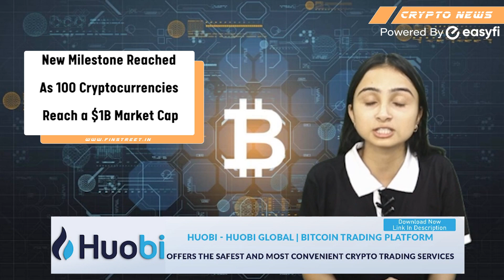100 Cryptocurrencies That Reach $1Billion Market Cap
What is the overall market capitalization of the cryptocurrency market?
What are the reasons behind the increasing market capitalization of various cryptocurrencies?
What is the market capitalization of various top cryptocurrencies?

To know the answers to all these questions watch our complete video and jump to a specific part of the video using time codes.

0:00-Intro
0:26-Main headline
0:58-What are the reasons behind the increasing market capitalization of various cryptocurrencies?
2:01-what is the market capitalization of the Enjin coin?
2:46-What is the market capitalization of the MANA token?
3:30-What is the market capitalization of the Pancake swap?
3:54- what is the market capitalization of the Thor chain?
4:35-What is the market capitalization of the BNB token?
5:19-What are the reason behind the increasing interest of people in stablecoins?
5:40-What is the market cap of Tether and USDC?
6:40-What is the overall market capitalization of the cryptocurrency market?
6:48-Ending

EasyFi is a universal layer 2 lending protocol built for DeFi focused on scalability, composability, and adoption. It has been designed as an open and inclusive financial network infrastructure to run on public networks to facilitate an end-to-end lending & borrowing of digital assets and related financial products. EasyFi is being built upon the ethos of permissionless networks & automation of smart contracts.

With this Official Telegram Group, you can immediately  get an answer to your query 👇👇👇👇

Stay updated with the latest  announcement by Easyfi with this telegram announcement Channel👇👇👇👇